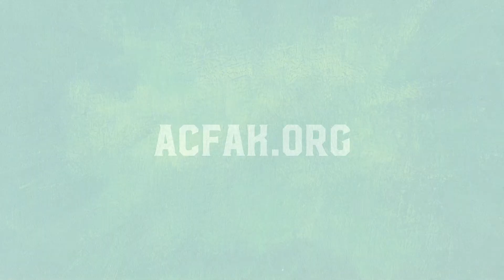ACF Devos- Oct 23 | Pastor Stuart Poteet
ACF Church is located in Eagle River, Alaska.
We exist to amplify the grace of Jesus to the churched, unchurched, and dechurched!

Service Times: Wed @ 7pm | Sun @ 9and 11am.